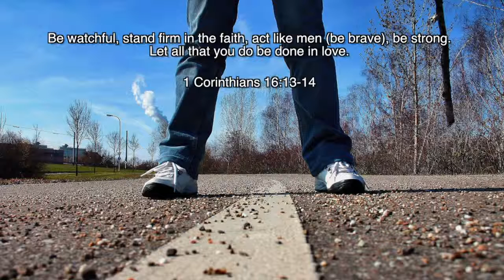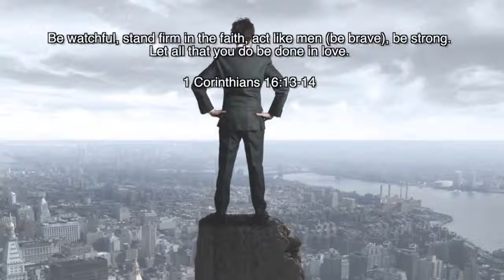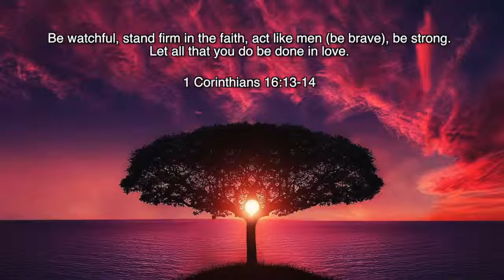Christian Encouragement: 1 Corinthians 16:13-14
1 Corinthians 16:13-14
Be watchful, stand firm in the faith, act like men, be strong. Let all that you do be done in love.